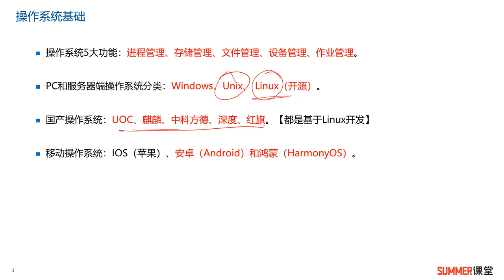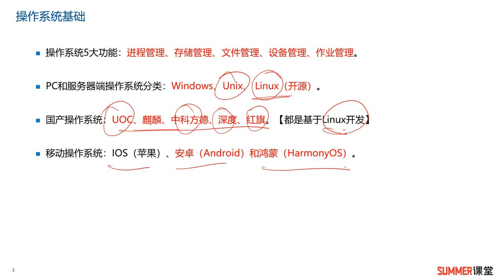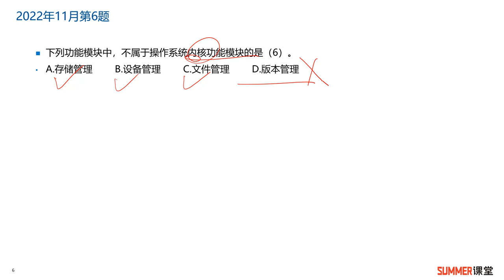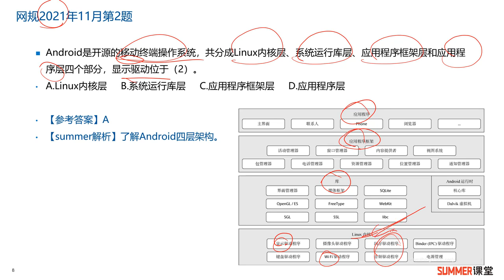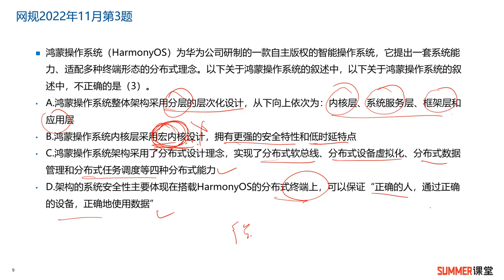008 BC2 1 操作系统基础